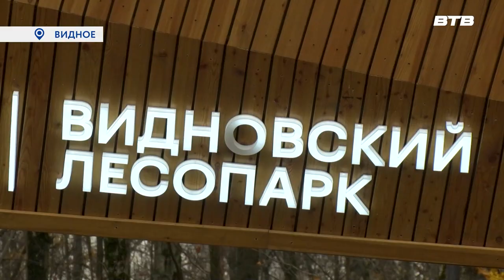ДОБРО ПОЖАЛОВАТЬ!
Несколько километров обустроенных прогулочных дорожек, детская площадка, две спортивные – Видновский лесопарк открыли для посещения жителей. О новом месте притяжения – наш следующий материал.